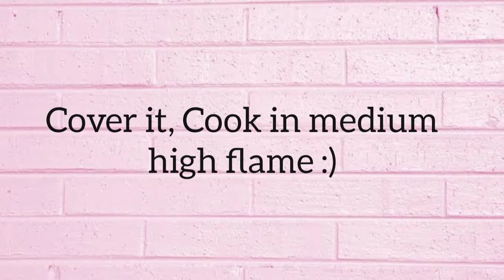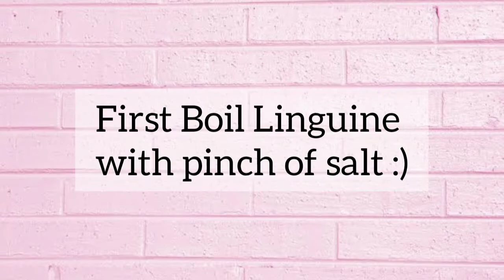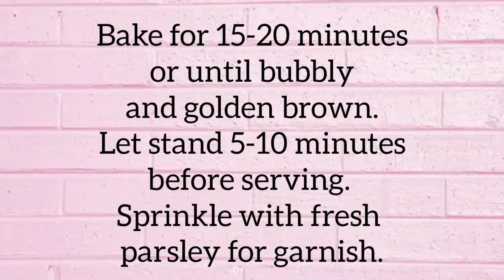EASY ALFREDO BAKE — CLASSIC ALFREDO SAUCE IS COMBINED WITH LINGUINE AND BAKED IN THIS RECIPE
If you’re looking for a simple, easy dish that the whole family will love, look no further than this Easy Alfredo Bake. It’s ready in just over 30 minutes, and everyone at the table will be going back for seconds!❤️
TIPS FOR COOKING PASTA

Use a big pot: Cook pasta in a large pot–big enough to hold 6 quarts of water per pound of pasta.
Salt: Generously season your cooking water with salt. A few teaspoons per quart of water is a good place to start. Although a little more or less is fine, depending on your preference.
Don’t overcook: Boil your pasta to until it is al dente, which means it’s cooked, but still a bit chewy. You’ll want to test your pasta for flavor and texture every 20 seconds or so during the last few minutes of cooking.

HERE’S WHAT YOU’LL NEED TO MAKE EASY ALFREDO BAKE

•Linguine
•Butter 250gm
•Parmesan cheese 1 cup
•Mix herbs
•Spring Onions
•1tsp Chilli flakes
•Mashrooms 1 cup
•Pepperoni 1 cup
•Tomato ketchup half cup
•Ground beef Half Kg

INSTRUCTIONS

Preheat the oven to 450 degrees. Lightly grease a large baking dish.

Cook the linguine according to package directions. Drain and set aside.

Meanwhile, in a large saute pan, melt the butter. Add the garlic and cook until fragrant, 1-2 minutes. Whisk in the flour until smooth.

Bake for 15-20 minutes or until bubbly and golden brown. Let stand 5-10 minutes before serving. Sprinkle with fresh parsley for garnish.

baked chicken alfredo with bread crumbs

cheesy chicken alfredo bake tasty

baked fettuccine

alfredo pasta bake vegetarian

baked chicken alfredo allrecipes

baked chicken with alfredo sauce